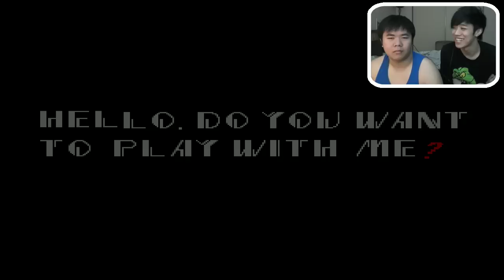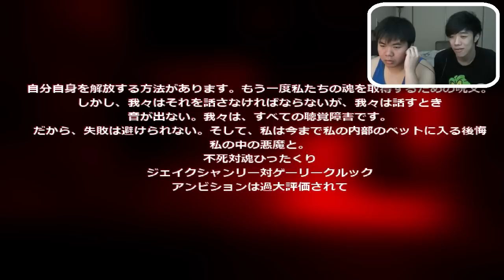真係恐怖game黎架?! | Sonic.exe (with Snake)